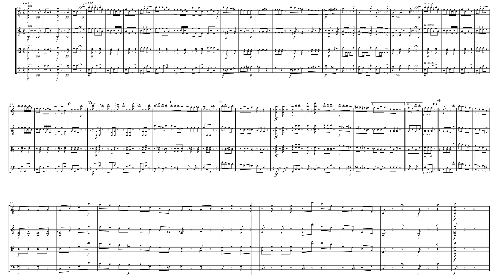【楽譜】「ピッチカートポルカ」シュトラウス 弦楽四重奏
【原曲】
Johann Strauss II & Josef Strauss: Pizzicato-Polka

🎻リクエスト等はSNSやコメント欄にて受け付けております!